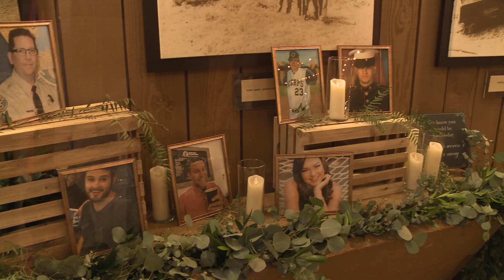Rising From The Ashes Video